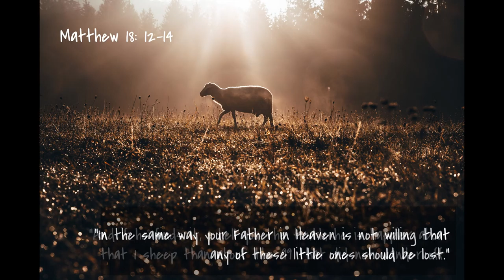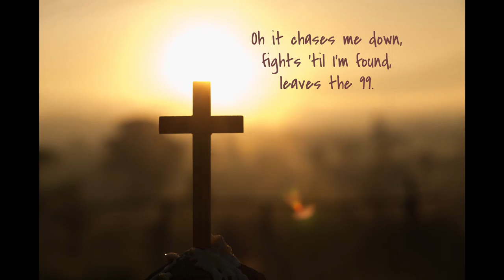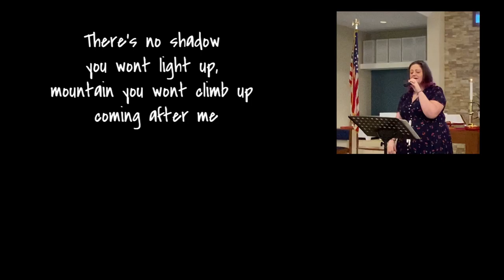Reckless Love covered by SUMC Contemporary Worship Team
Sterling United Methodist Church's Contemporary Worship Team performs Reckless Love by Cory Ashby